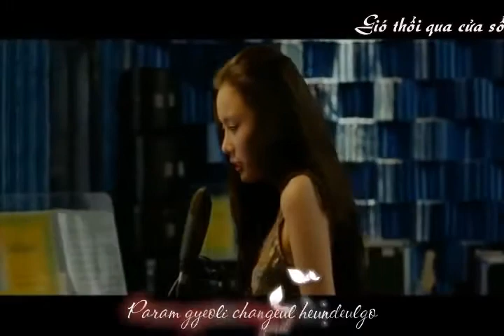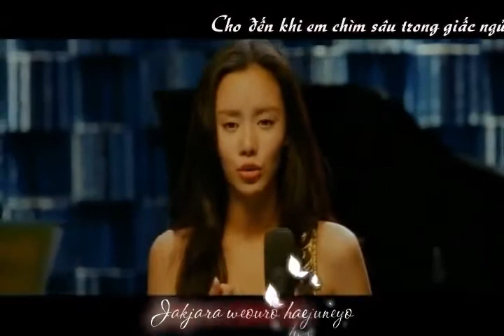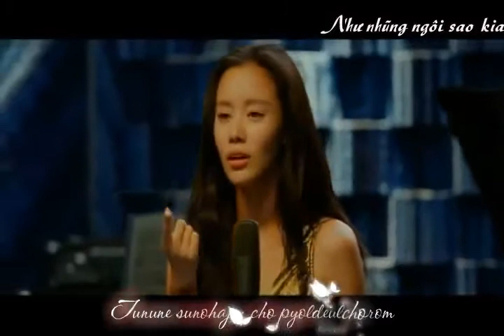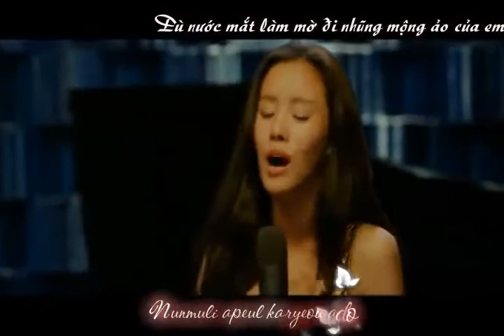Byul - Kim ah joong